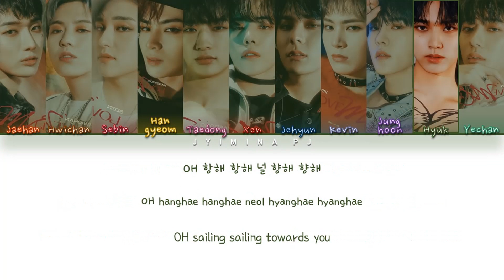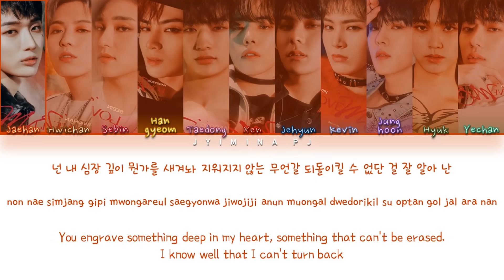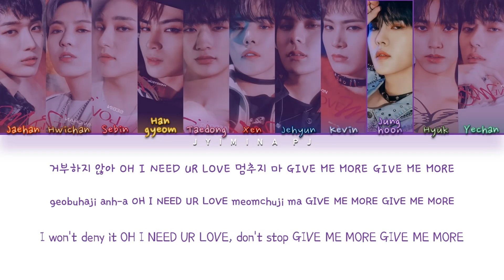OMEGA X (오메가엑스) - 'Love Me Like' Lyrics (Color Coded_Han_Rom_Eng)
All rights deserved to Spire Entertainment.

» Artist: OMEGA X
» Song ♫: LOVE ME LIKE
» Album: LOVE ME LIKE
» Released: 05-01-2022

» Members: Jaehan, Hwichan, Sebin, Hangyeom, Taedong, Xen, Jehyun, Kevin, Hyuk, Yechan
» My bias: Xen, Jehyun